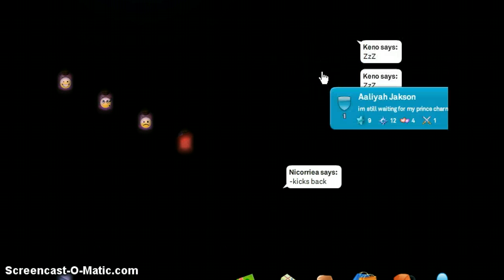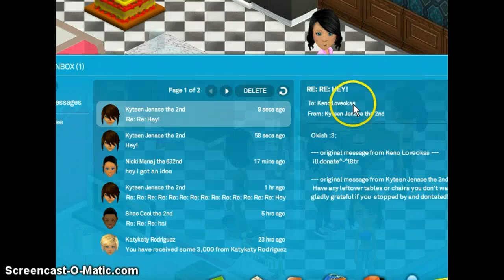terrible sleepover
this stupid sleepover-.-